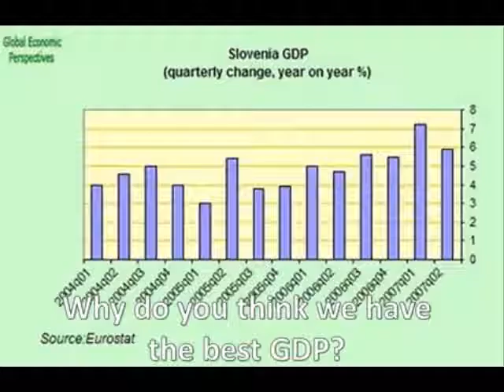Slovenia Silly Anthem - Get Me Some Toast!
Because F#%K you, Slovenia!
But Really,
There really wasn't much to sing about here.  We hardly know enough about Slovenia, save their national anthem, Zdravljica, which means "toast" in the raising-glasses sense.  We made it about toasted bread, and threw in some stuff about Tito.  Surprise!  Anthem.